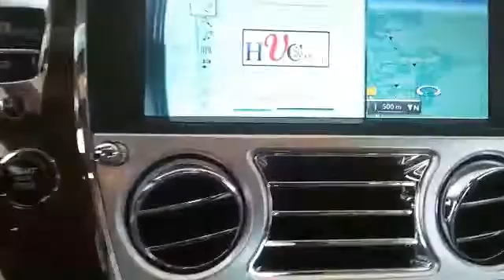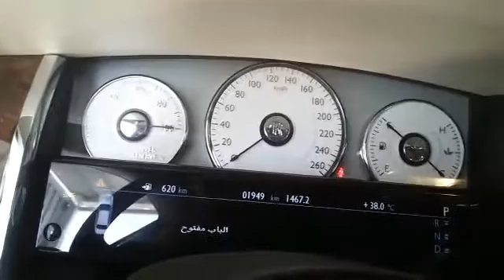My sponsor Ros royal luxury car